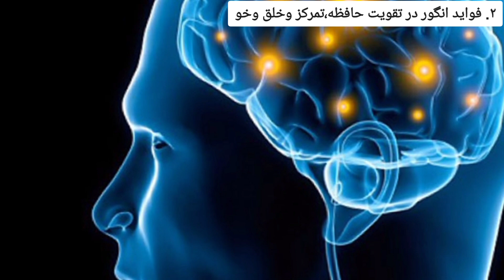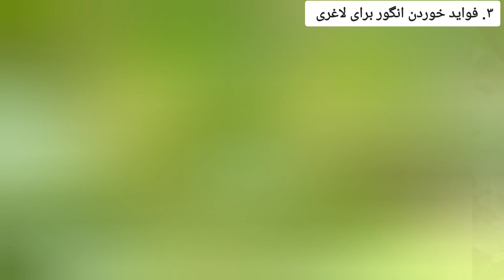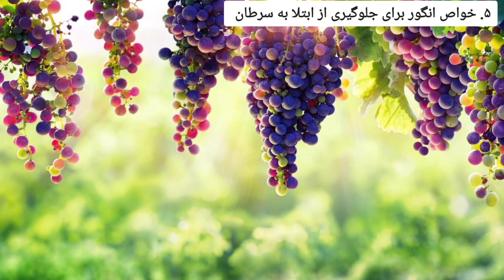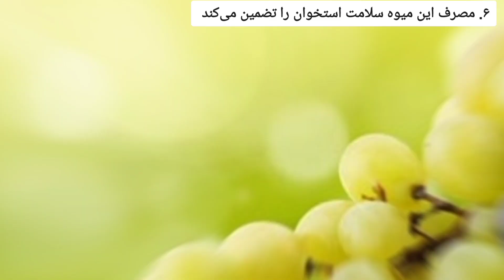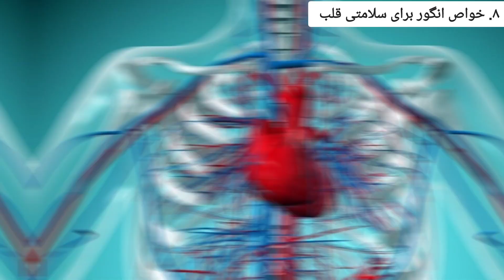خواص جادویی انگور | میدانستید با خوردن انگور در ده روز، لاغری و پاکسازی بدن را تجربه میکنید؟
شگفتی های انگور